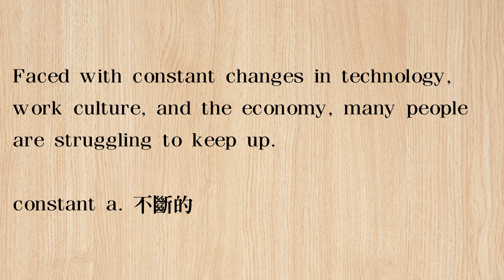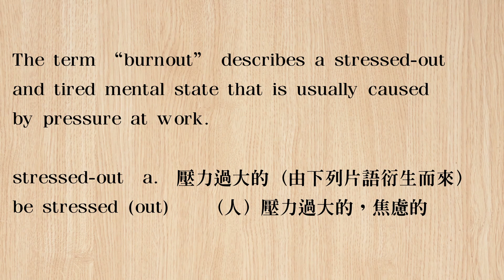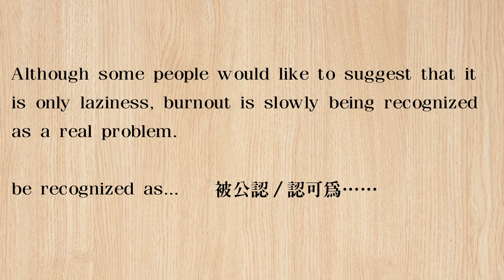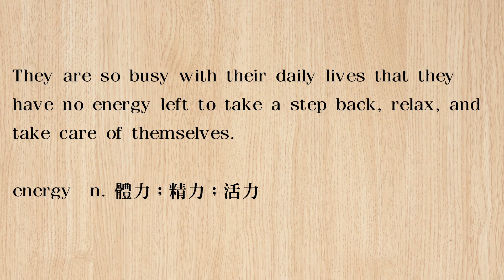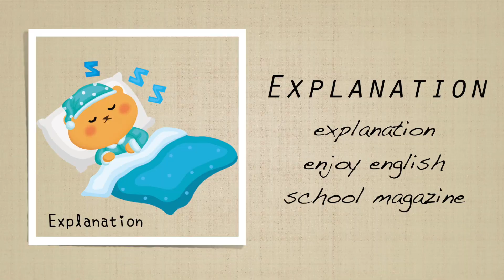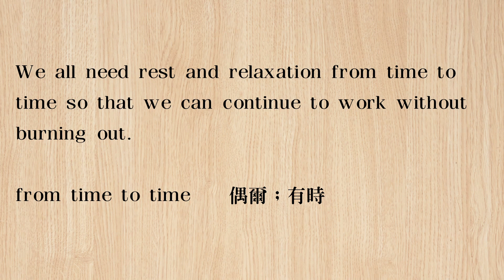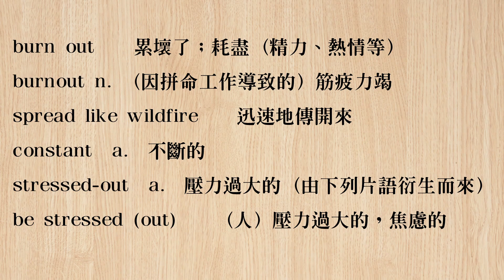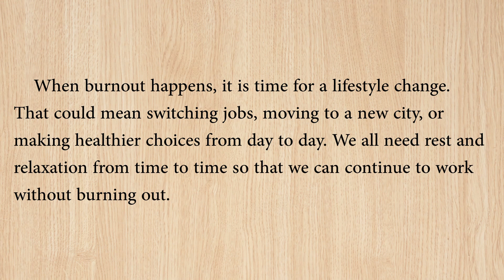《 心hen累，眼神死 》2019.11.29 常春藤生活雜誌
講師 :  榮忠豪 ， Bernice

Burning Bright, Burning Out

心hen累 TT 眼神死    你也「職業倦怠」了嗎？

Health         健康百科  11 / 29 (五)     pp. 58